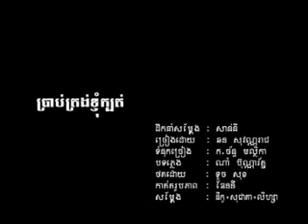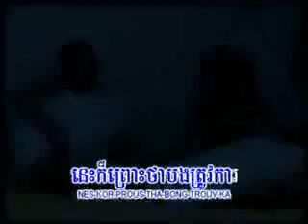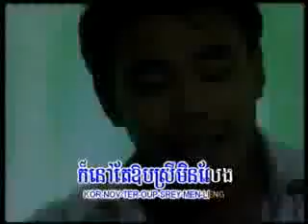u2 15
khmer singer don't know the name